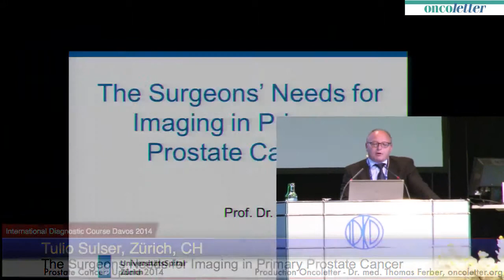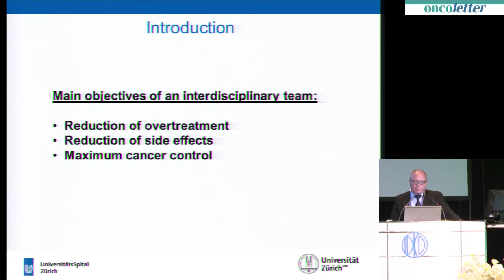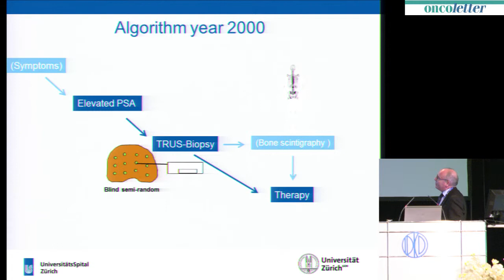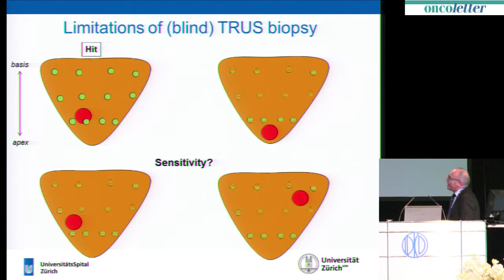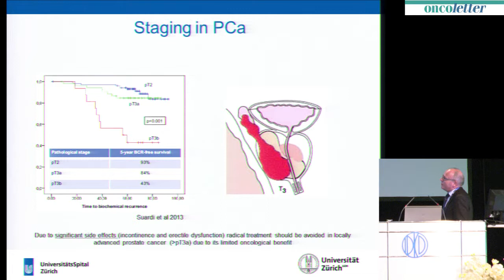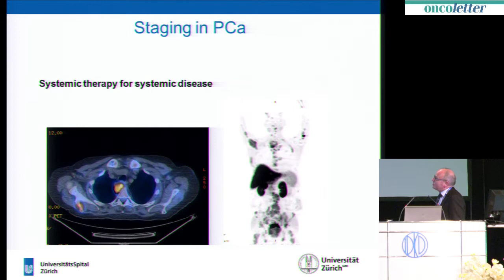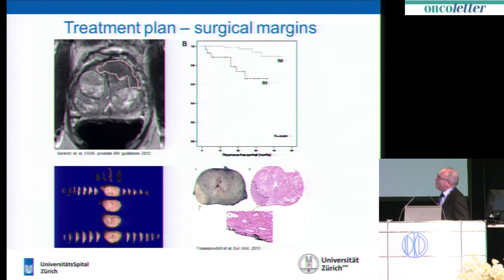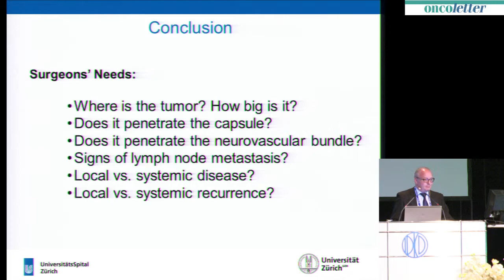Tulio Sulser, Zürich, CH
International Diagnostic Course Davos 2014, March 29:
Prostate Cancer: Update 2014: Tulio Sulser, Zürich, CH:
The Surgeons Needs for Imaging in Primary Prostate Cancer